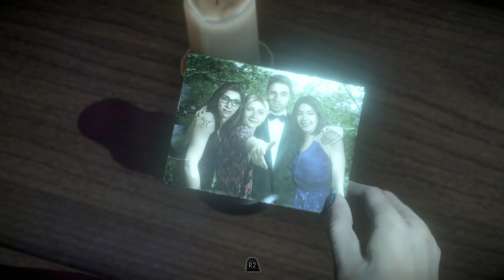Until Dawn Walkthrough Gameplay Part 10 - SAM (PS4 Gameplay)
Until Dawn Walkthrough Part 1 - Includes 1080p PS4 Until Dawn Gameplay Part 1 - With Review Commentary & Impressions Throughout

When eight friends become trapped on a remote mountain getaway gone wrong, things quickly turn sinister and they start to suspect they aren’t alone. Gripped by fear and with tensions in the group running high, you’ll be forced to make snap decisions that could mean life or death for everyone involved. Every choice you make while playing as each of the eight friends – even the seemingly trivial ones – will carve out your own unique story.

Gripping story – Set at an isolated mountain lodge where nothing is as it seems, 8 friends try to stay alive with a killer on the loose. Players define the relationships between the characters through dialogue and experience the night from their unique point of view. Written in collaboration with famed horror writers and directors Larry Fessenden and Graham Reznick, find out who will survive Until Dawn.
Next gen Horror – Harnessing the power of an evolved Killzone Shadowfall engine, this 3rd person interactive horror will shock and horrify players thanks to its realistic graphics and edge of your seat gameplay as they navigate their way through a terrifying night. The DualShock 4 motion sensor functionality will track how still you can be whilst in hiding from Until Dawn’s fearsome terrors and the camera will capture player scares as they happen to share with friends.
"Butterfly Effect" – Players carve their path to survival with branching story lines which mean that no two stories will be the same. Decisions, big and small, will shape each player’s unique story. Inspired by the chaos theory, the butterfly effect could make trivial split-second decisions ripple into moments of grave peril.
Life-and-death moral dilemmas - Place yourself in impossible situations where there is no right or wrong answer. Friend or foe, live or die – make these decisions before it’s too late.
Hollywood talent – With spine-tingling performances from a talented cast of Hollywood actors, including Hayden Panettiere (Heroes, Nashville) and Rami Malek, Until Dawn delivers credible performances that forge an emotional bond with players.
Pre-order Until Dawn and you’ll receive the Extended Edition which includes a special bonus scene for free. This exclusive scene sees Matt and Emily, a new couple, out on the mountain – but it’s not long until they start to suspect they aren’t alone.